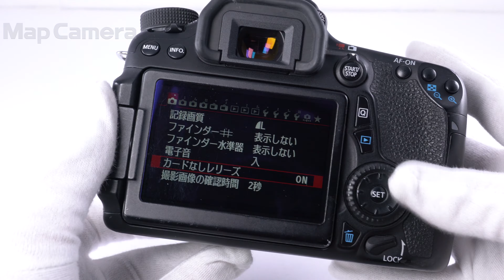Canon (キヤノン) EOS 70D ボディ 並品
【人気の理由とは？】オールクロス19点AFセンサー搭載！動きの速い被写体にも万能に対応できる人気の商品です。

【外観】スレ・キズ、テカリがありますが問題なくお使いいただけます。
【機能・操作】各部動作良好です、安心してお使い頂けます。